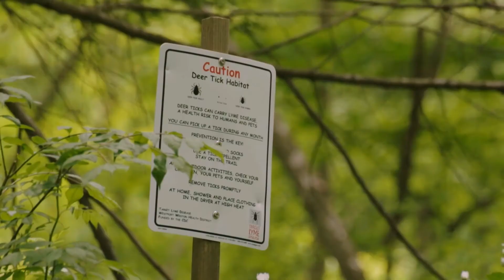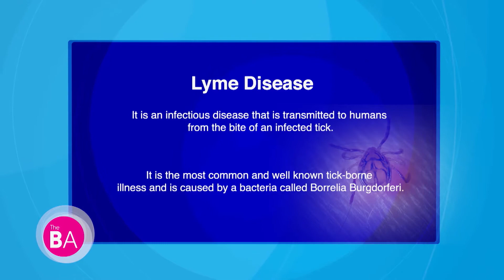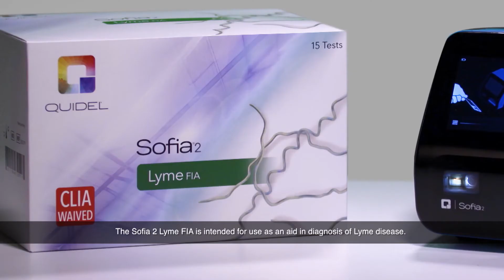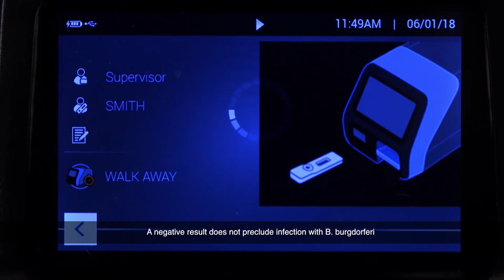Testing for Lyme Disease—What You Need to Know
Each year, almost 400,000 people in the United States are diagnosed with Lyme disease, and, according to the CDC, that number is on the rise. Early detection and treatment can help resolve symptoms and prevent progression of Lyme disease. There is now a more timely solution for diagnosis.

Sofia 2 Lyme FIA is the only CLIA-waived tier one Lyme test in the market. This means it is the only test that can be run in most physicians’ offices, since most offices are only licensed to run CLIA-waived tests. Sofia 2 Lime FIA is also the fastest Lyme test on the market because it uses a finger-stick whole blood sample. You don’t have to draw venous blood or spin it down to serum or plasma, a process which takes at least 30 to 45 minutes. Additionally, the test also delivers positive and negative results in 15 minutes—and can deliver a positive result in as few as three minutes. Other tests require a serum or plasma sample and can take anywhere from 30 minutes to several hours to run, or they may not have FDA clearance.